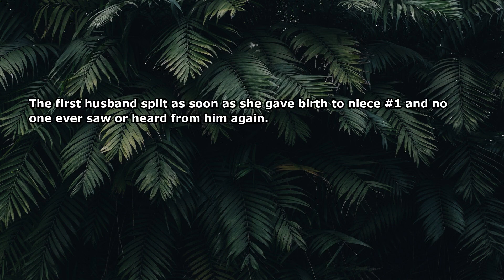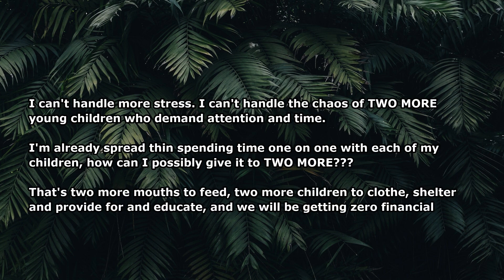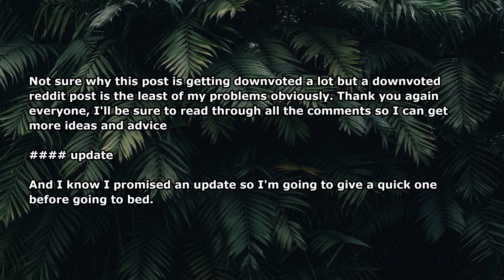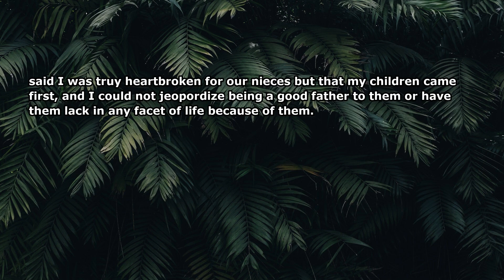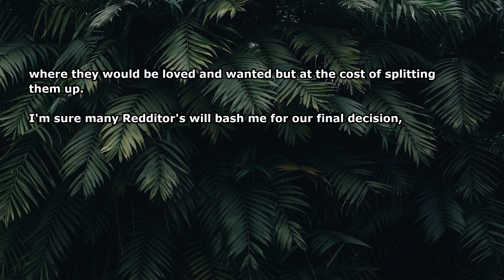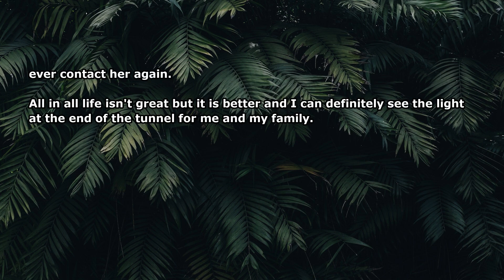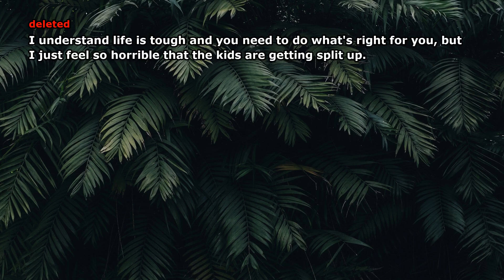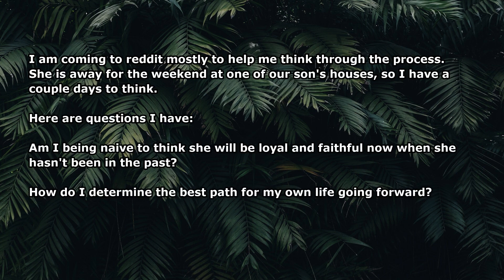(Suicidal) My Wife's Sister Dumped Her Kids On Us But We already have 3 Kids | Reddit Family Story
►Today We Present you with a new video titled "(Suicidal) My Wife's Sister Dumped Her Kids On Us But We already have 3 Kids | Reddit Family Story". I hope you like our new video on Reddit Family story 2021. Also, Make sure to comment on your favorite part of the Reddit Family Video and Share your Reddit Family Story 2021 with us.

Credits-
[UPDATE] My wife [33/F] and I [36/M] have been asked by my wife's parents [60's M/F] to take over raising my wife's sister's children [8 and 6/F]. I already have 3 kids [[10, 7, 5/F,M,F] and feel like I'll lose my mind if I have to take them, but crushed with guilt if I don't. Please help
Author: deleted
Subreddit: r/relationships